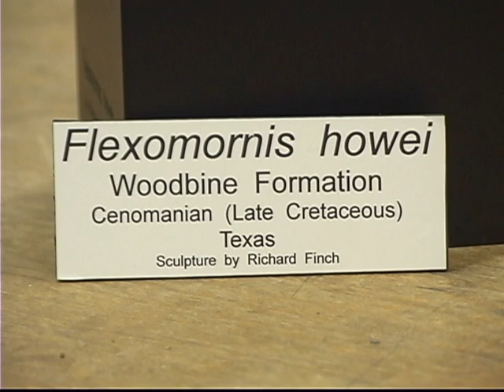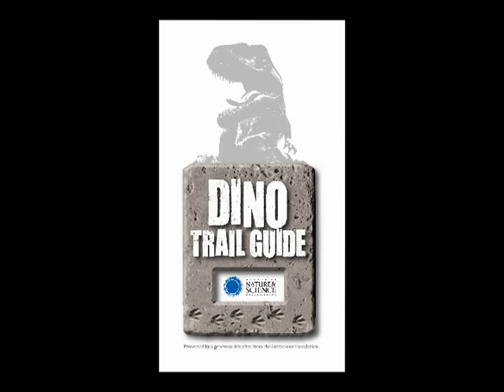Discover the Flexomornis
Bird fossils for a bird from the Cenomanian period (late Cretaceous) are named after the avid fossil collector, Chris Howe. Fossils for the Flexomornis Howei were discovered near Lake Grapevine in Texas. The sculpture was scientifically engineered by Richard Finch.